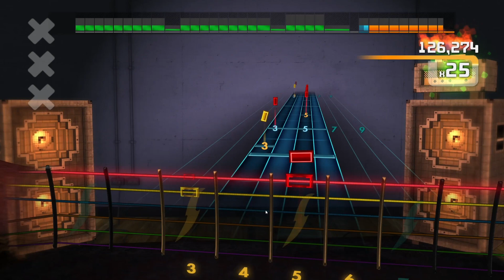Jarvis Cocker - Angela Rocksmith Score Attack Alt Lead Easy Perfect Performance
Brilliant Alternative Lead performance in Score Attack on easy difficulty.
Tone: A-minor
Bass Guitar: E-standart

Tempo: 134 bpm
Time Signature: 4/4 - 4/4 - 2/4
Bars: 112